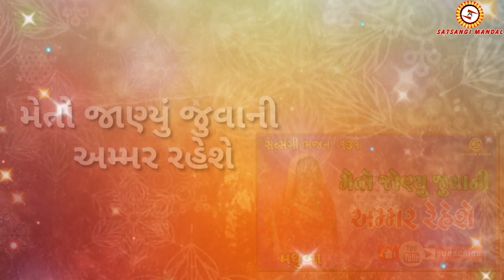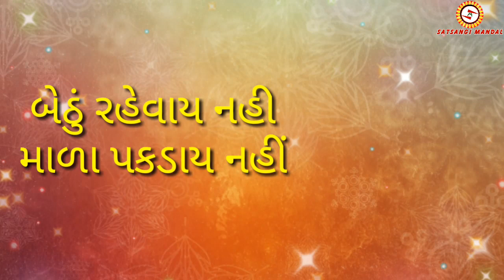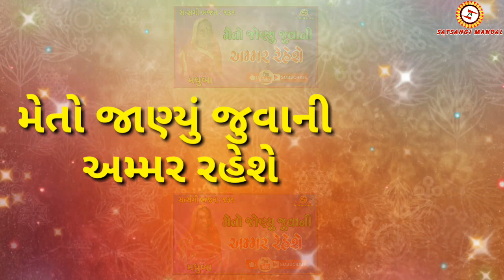મેતો જોણ્યું જુવાની અમ્મર રહેશે●મધુબા●SATSANGI MANDAL●New gujarati bhajan●krishna bhajan●New kirtan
મેતો જોણ્યું જુવાની અમ્મર રહેશે. સત્સંગી ભજન
સારા ભજન ના વિડિઓ બનાવી તમારા જેવા સત્સંગી ભક્તો સાથે રજું કરી શકીએ (જય શ્રી કૃષ્ણ )